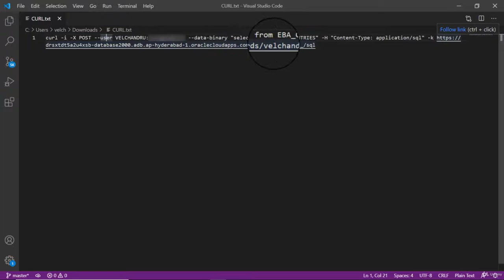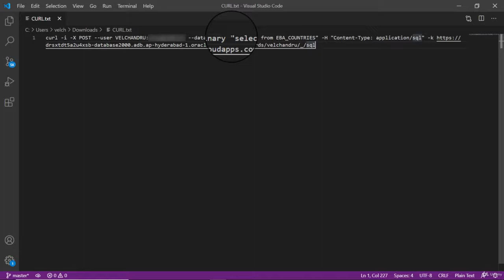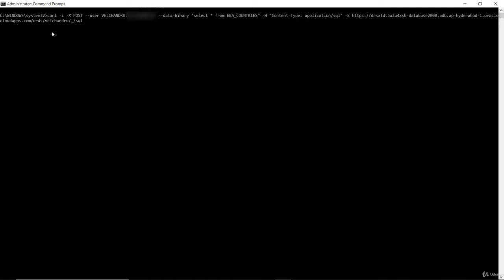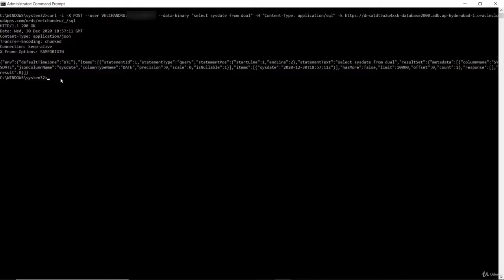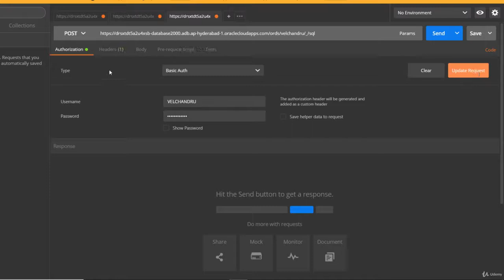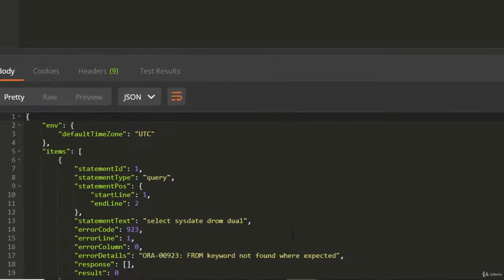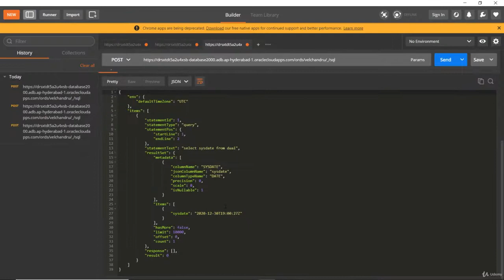How to Test Apex Rest Service in CURL and Postman - Oracle REST Data Services (ORDS) - Apex Rest API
In this video we will learn about How to Test Apex Rest Service in CURL and Postman, Oracle REST Data Services (ORDS). Apex Rest API.

This is a very practical video course about how to build a RESTful Service in Oracle APEX.
Though this course is at intermediate level, it explains the basics of a RESTful Service starting from ORDS (Oracle REST Data Service) in detail.
You will learn about setting up the Autonomous Database in Oracle Cloud and also how to use Postman which acts as the REST Client.
You will get to know how to enable the ORDS schema for RESTful Access in Oracle APEX.
Using the ORDS principles, you will learn how to build a RESTful Service from scratch.
Once a RESTful Service is created, you will understand how to protect it using the ORDS concepts, which blocks free access.
Following that, you will be clear on how to access the protected web services using OAUTH which is a recommended method nowadays.
And you will learn about the REST Enabled SQL Service and how to implement it in Oracle APEX by consuming the service in another database.
You will get to know the advantages of using REST Enabled SQL Service over the standard RESTful Service.

Finally, you will get a brief idea about the REST Data Sources in Oracle APEX and the Legacy Apex Web Service PL/SQL API as well.

Requirements :
A standard web browser like Google Chrome / Mozilla Firefox / Opera / Edge / Safari
Postman Application (Web / Native).
Basic knowledge of Oracle APEX.
Fundamentals of writing SQL and PL/SQL.
REST Architecture concepts and terminology.
You don’t need to be a Oracle APEX or SQL or PL/SQL expert to succeed in this course!